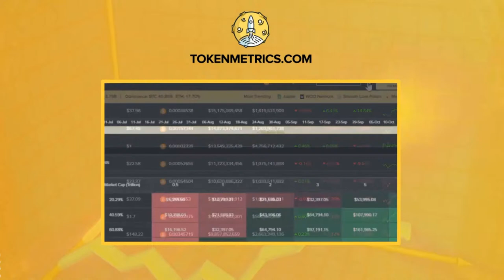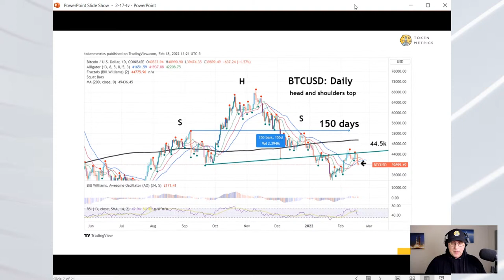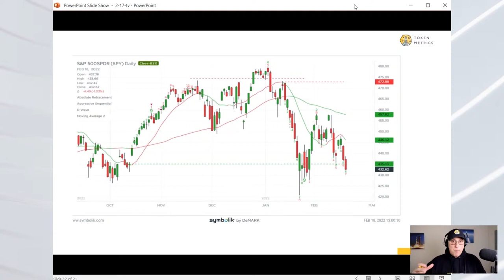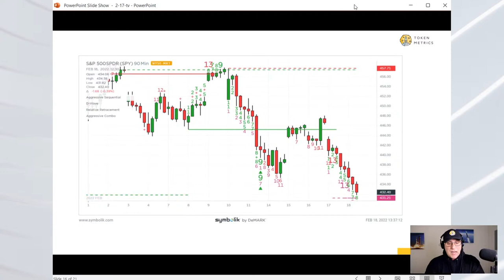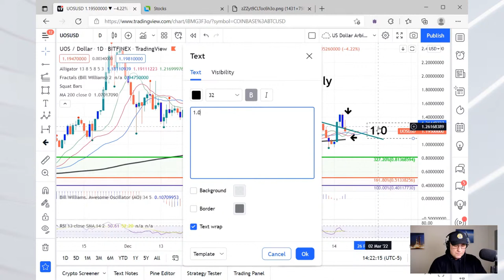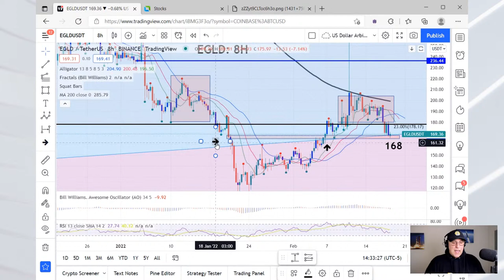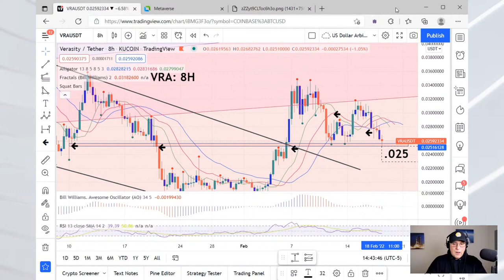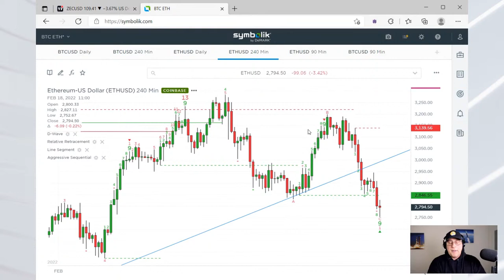New BTC Forecast and Support Levels | Market Update Livestream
Indicators to Help with Fear of War . We discuss stocks, bonds, oil and crypto to help digital asset investors protect their capital. We also look at long term support points.

●▬Moon Awards▬▬▬▬▬▬▬▬▬▬▬▬▬▬▬▬●

●▬Valentines Promos▬▬▬▬▬▬▬▬▬▬▬▬▬▬●

Token Metrics’ collection of special treats for this Valentine’s:
1. Our Gift For You
Available: Now - Feb 21, 2022

2. Give the Gift of Learning
 Token Metrics is offering you the ability to send a digital copy of "Crypto Investing Guide" to your valentine at no cost.